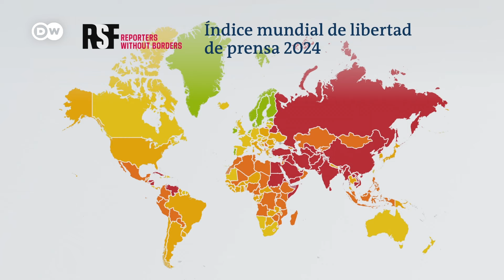Reporteros sin Fronteras: Los Estados fracasan en la protección del periodismo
Este viernes se conmemora el Día Mundial de la Libertad de Prensa. Según RSF, es una libertad en retroceso. La organización
"observa un deterioro preocupante del apoyo y el respeto a la autonomía de los medios, así como un aumento de las presiones que ejercen los Estados u otros actores políticos sobre ellos". Bielorrusia es uno de los países más críticos para ejercer el periodismo.